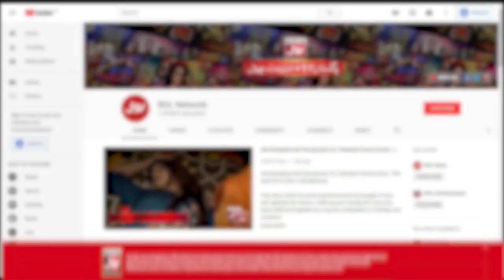Fahim Khan Taunt On Tiktokers | Tick Tock Show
Fahim Khan Taunt On Tiktokers | Tick Tock Show | Fahim Khan | Tiktokers | Rabeeca Khan